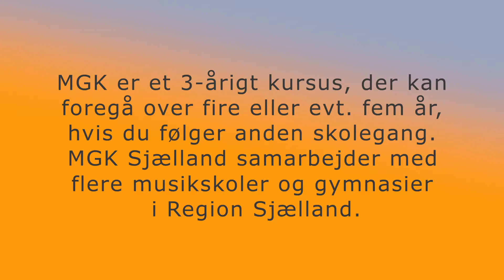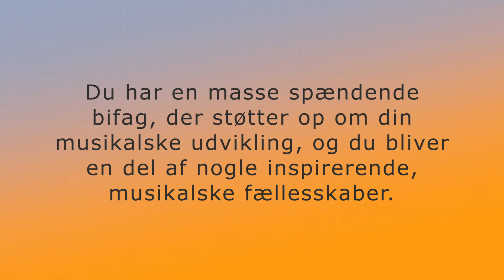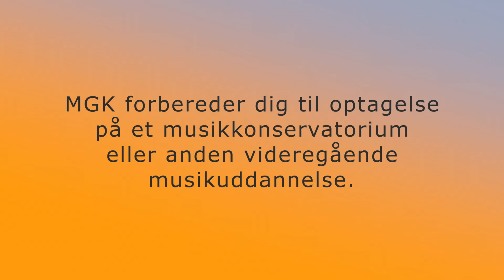MGK Sjællands linje for klassisk musik